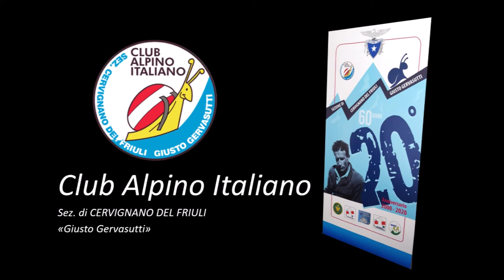Il CAI di Cervignano Giusto Gervasutti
Il CAI di Cervignano del Friuli "Giusto Gervasutti" si presenta e presenta tutte le sue attività ed iniziative. Seguiteci e soprattutto frequentiamo in sicurezza la montagna.
Il trailer spiega chi siamo e cosa facciamo.
Un saluto e buone escursioni!
Il Direttivo.